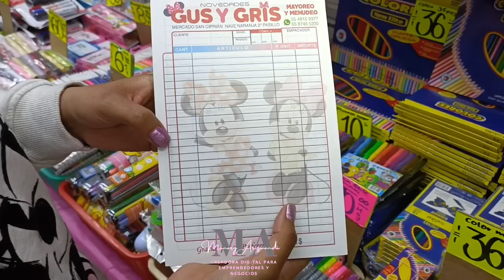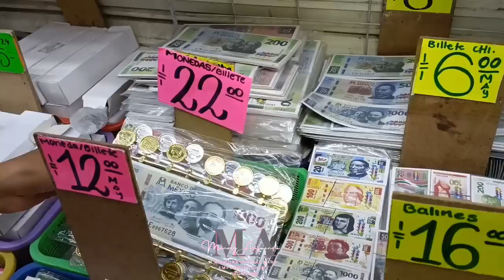Papeleria desde $1 pesito la PZ sin compra mínima en uno de los mercados más Grandes de Cdmx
Novedades Gus y Gris
Domingos de 8:00 am a 2:00 pm
Envíos con compra mínima de $1000
Nave naranja 2do. Pasillo
Pedidos: